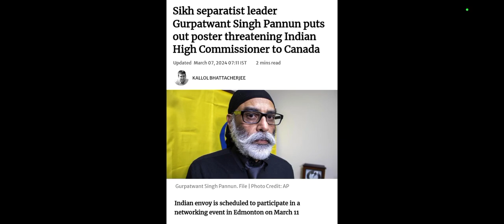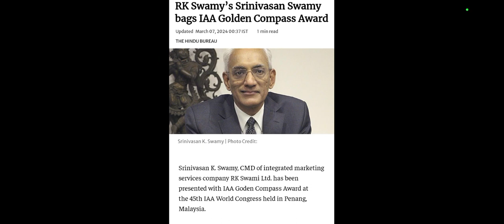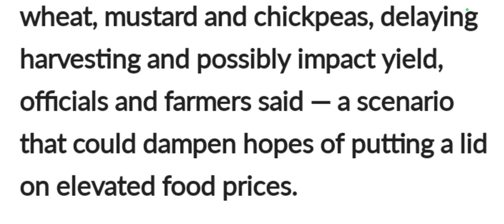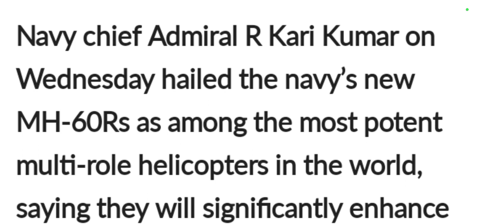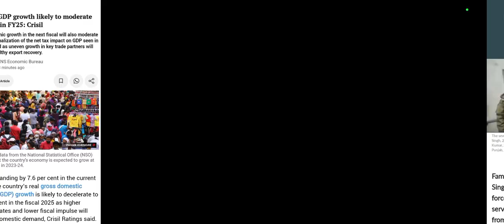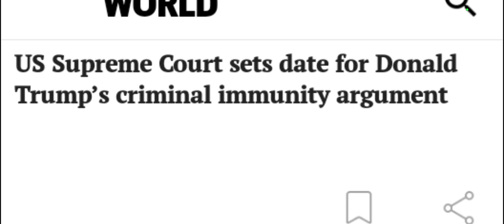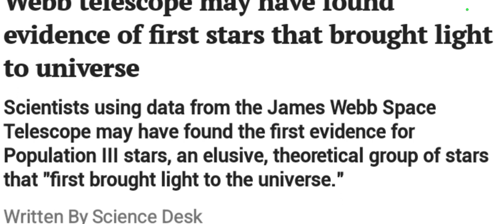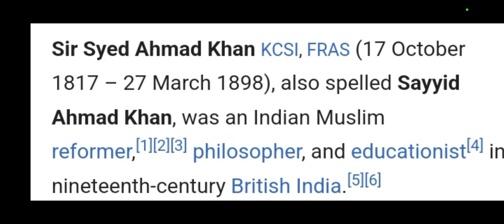07/March 2024 (Thursday)